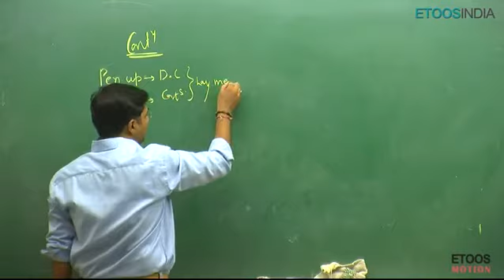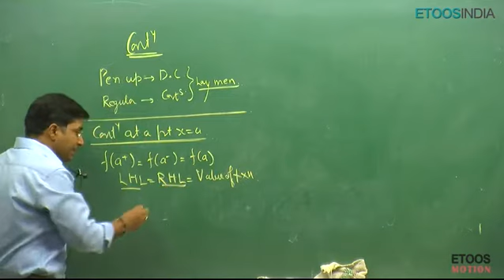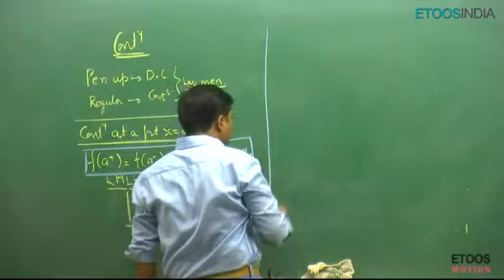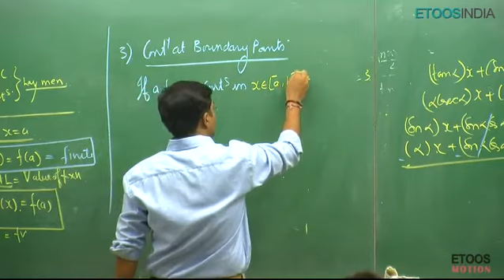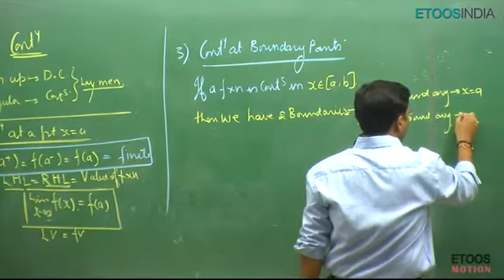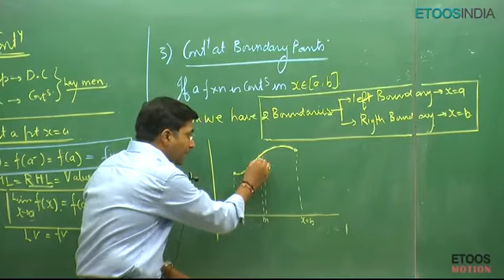CONTINUITY PART 2 By Gavesh Bhardwaj (GB) Sir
This Channel dont own any content.